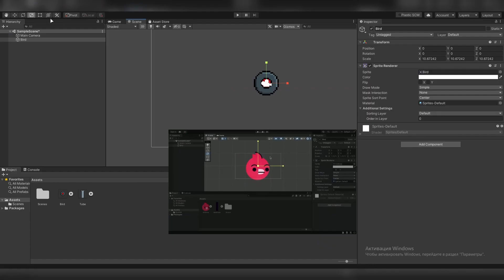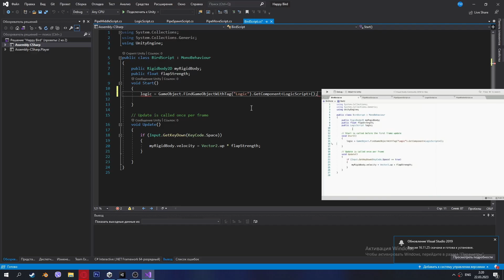МОЯ ПЕРВАЯ БРАУЗЕРНАЯ ИГРА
0:00 - Вступление
0:25 - Рисование
1:00 - Игра сразу после гайда
1:08 - Дорабатываем игру
1:40 - Делаем игру браузерной
2:28 - Конец